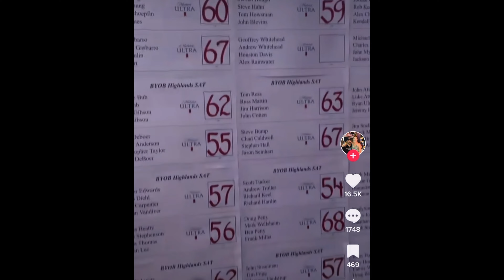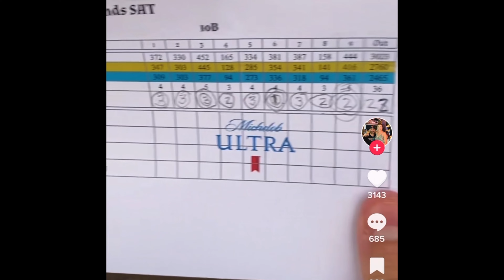Worst Cheating EVER In Golf Scramble? | Shamble Of A Scramble golf #46